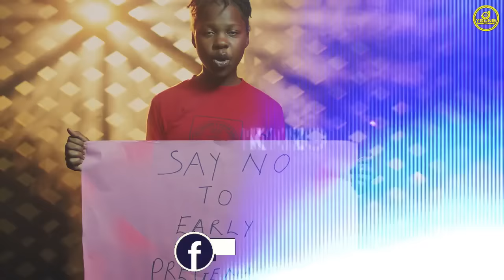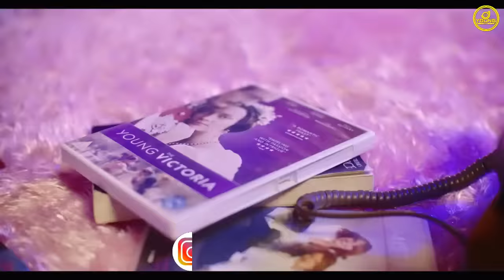🔥Latest Ugandan Nonstop - 2024 Hits Music - DJ YOUNG UG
Ugandan Music Hits 2024 Mixed by DJ YOUNG UG